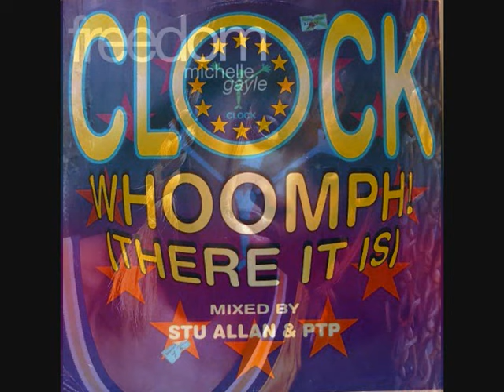Hitz Blitz Tracklist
Hitz Blitz is a compilation album released in August 1995. It is part of the Hits compilation series which began in 1984.

Hitz Blitz is a single CD compilation from BMG, released under their compilations arm Global Television. BMG were one of the partners of the original Hits series, and carried on the series after CBS Records and WEA retired from the brand.

Take That - "Never Forget"
M People - "Search for the Hero"
Edwyn Collins - "A Girl Like You"
Annie Lennox - "A Whiter Shade of Pale"
The Outhere Brothers - "Boom Boom Boom"
West End - "Love Rules"
PJ & Duncan - "Stuck On U"
Kylie Minogue - "Where Is the Feeling?"
Kenny "Dope" presents Bucketheads - "The Bomb! (These Sounds Fall into My Mind)"
Corona - "Try Me Out"
Nightcrawlers - "Surrender Your Love"
D:Ream - "Shoot Me with Your Love"
Jinny - "Keep Warm"
Jam & Spoon - "Right in the Night (Fall in Love With Music)"
Mozaic - "Sing It (The Hallelujah Song)"
Bobby Brown - "Humpin' Around"
Jodeci - "Freek'n You"
Billie Ray Martin - "Your Loving Arms"
Clock - "Whoomph! (There It Is)"
Michelle Gayle - "Freedom"
Zig and Zag featuring Rednex - "Hands Up, Hands Up"
Robson & Jerome - "Unchained Melody"